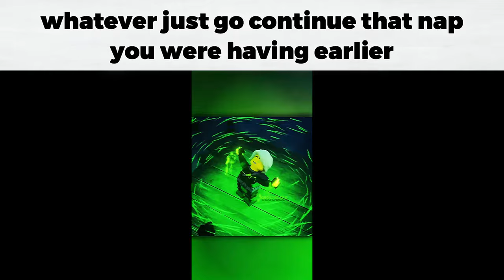TDX Slander #11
SOCKSFOR3 WHY DID YOU CREATE THAT THUMBNAIL!! not even golden juggeranut golden ranger or xwm turret can help us now 😭

Music Used
Au Mancubosis - @TheGeeJ
Stardust - @officialphoqus

Thumbnail Partially Created By @socksfor3